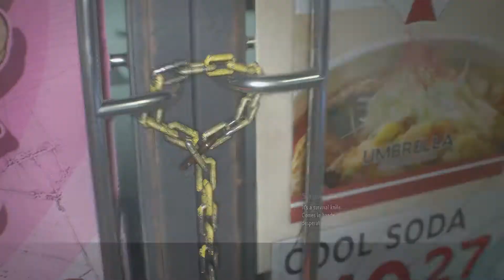I WANT THIS! | Resident Evil 3 Demo | No Commentary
This will be a quick run through on Resident Evil 3 the demo, I will be covering the full game when it releases on April 3rd and doing a full walkthrough of the game when it comes out. I hope you enjoy this quick video of the demo, I tried exploring all of that I could throughout this short demo.

EQUIPMENT
Microphone Stand
Microphone Pop Filter
Microphone XLR Cable
Audio Interface
Monitor 1
Monitor 2
Camera Stand
PC Case
CPU Cooler
Power Supply
SSD 1
SSD 2
Hard Drive 1
Hard Drive 2
Stream Deck
RECORDING SOFTWARE I USE | FREE